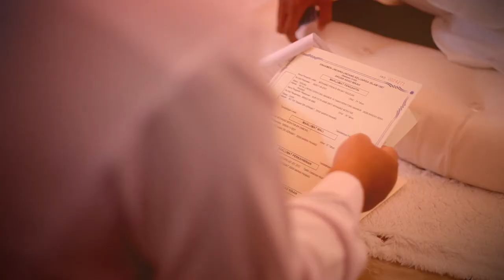nikah : aimie & firdaus